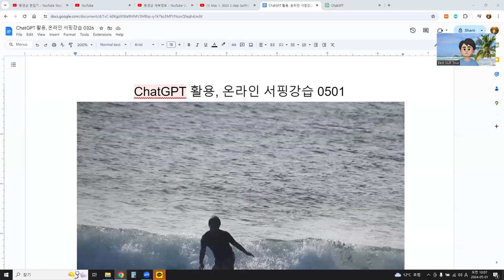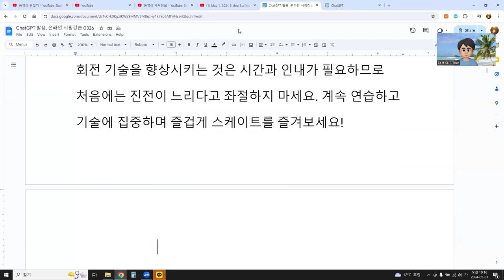ChatGPT 활용, 온라인 서핑강습 0501 카빙 연습 1